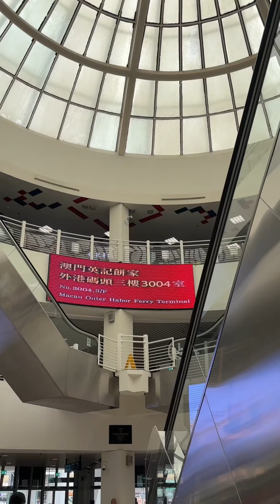A day in Macau 🇲🇴